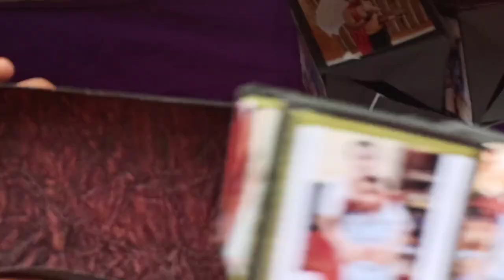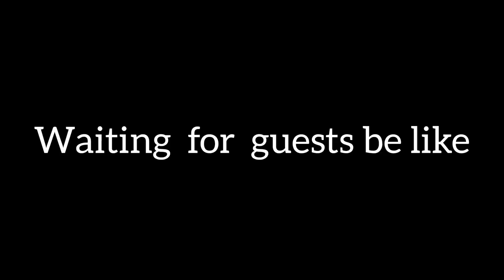என் தம்பியின் பிறந்தநாள் |My Brother's Birthday Celebration| Vlog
My brother's birthday celebration vlog
All your blessings for my brother 💞

My outfit on meesho:
Code:s-3657184

Music Used in this Video:

Musician: Jeff Kaale
License Type: Standard License